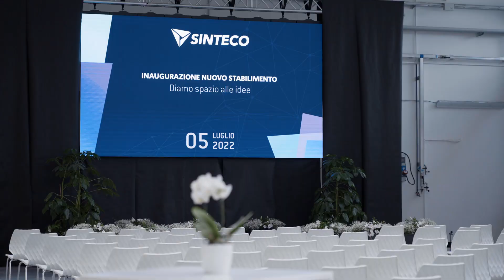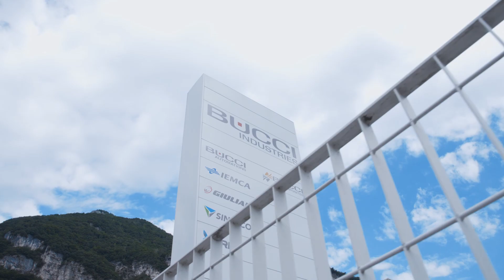Sinteco Opening Event 2022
Inaugurazione del nuovo stabilimento produttivo Sinteco • 05 luglio 2022